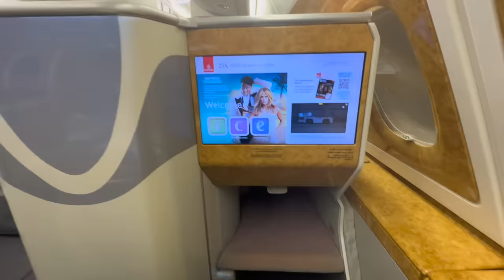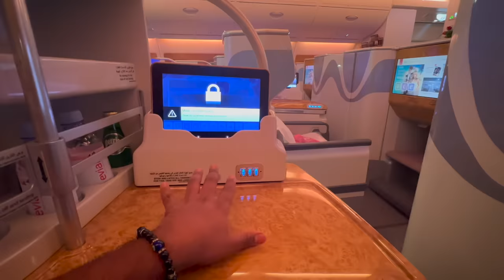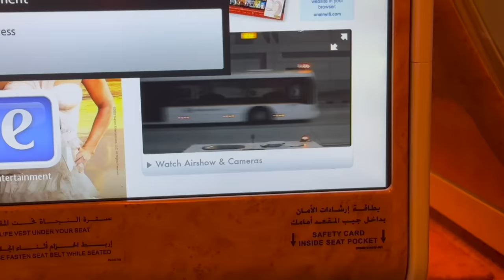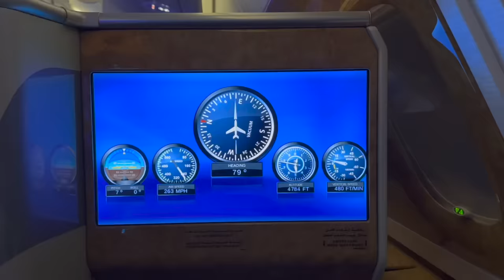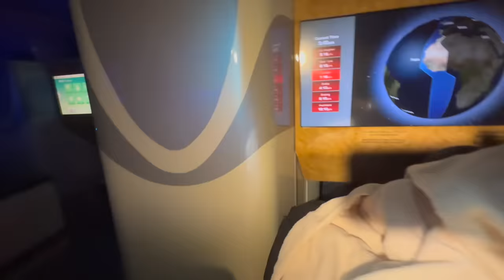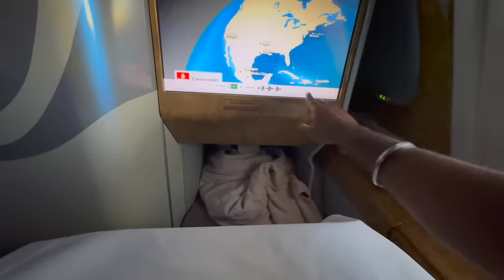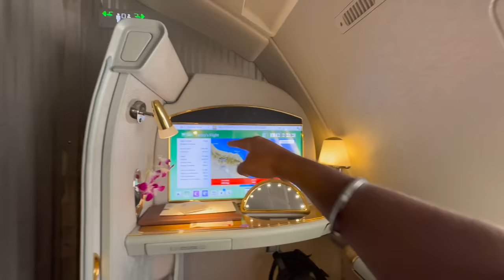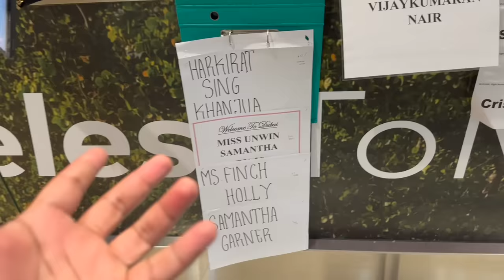UnBoxing the EMIRATES A380 BUSINESS CLASS EXPERIENCE : UNLIMITED FOOD & DRINKS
Vacation's Club deals in Domestic & international trip also customize packages as per your requirements.